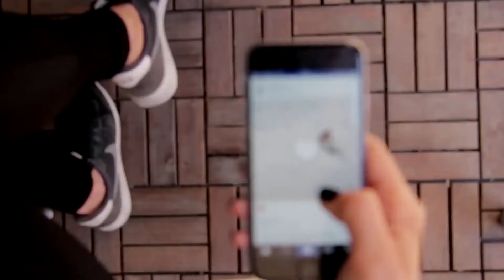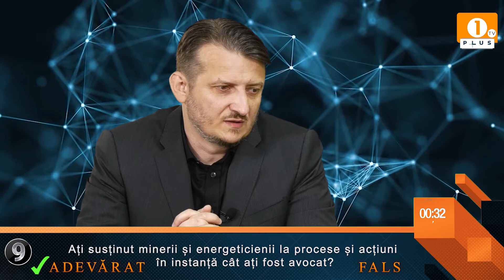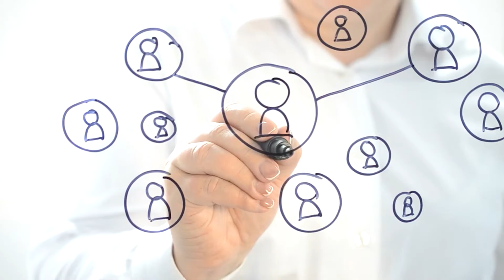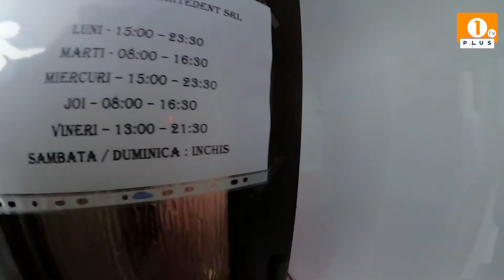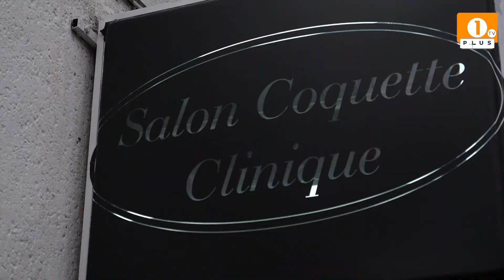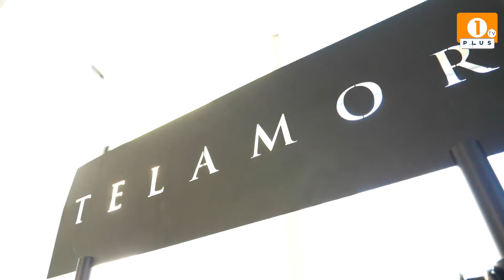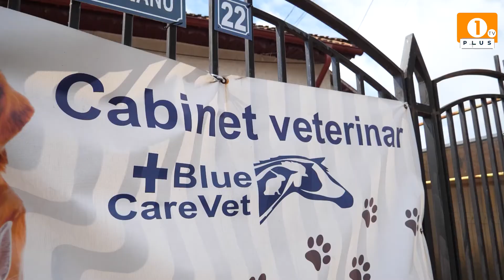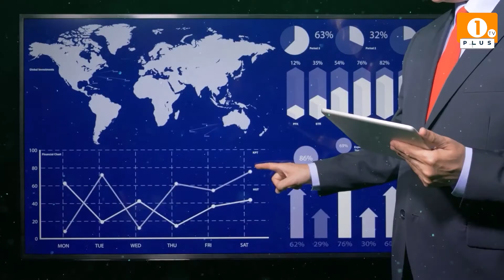1 PLUS TV - PLUS DE ADEVĂR 🟠 Gheorghe Pecingină, amicul sau inamicul minerilor ‼️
1 PLUS TV - PLUS DE ADEVĂR
DUMINICĂ, 23 Mai, ORA 19:00
INVITAT: Gheorghe Pecingină,
🟠 Gheorghe Pecingină, amicul sau inamicul minerilor ‼️
1PLUSTV-PLUS DE ADEVĂR